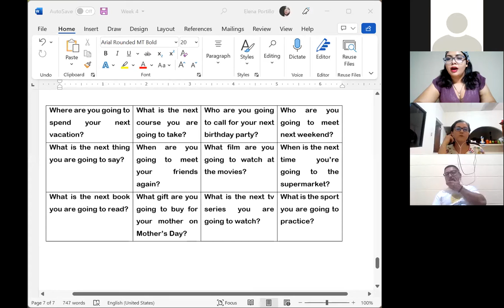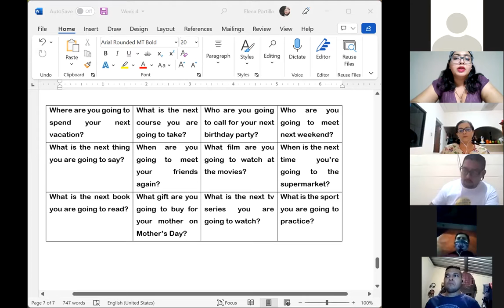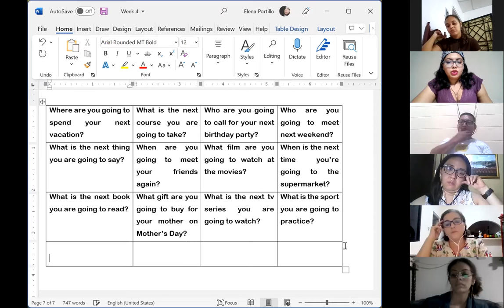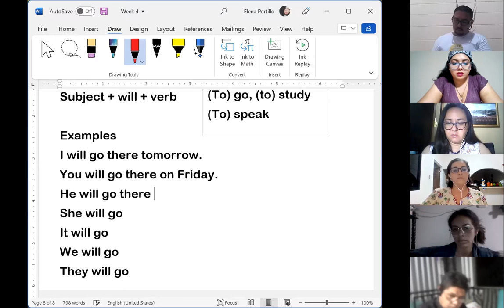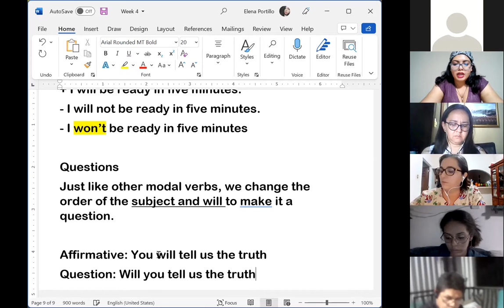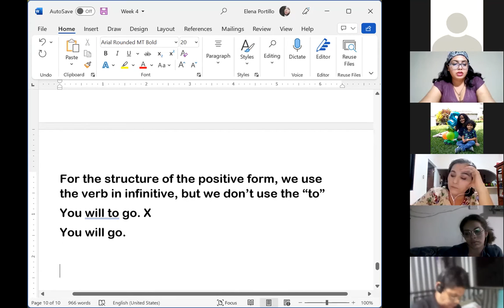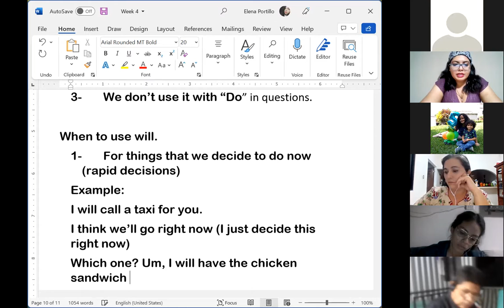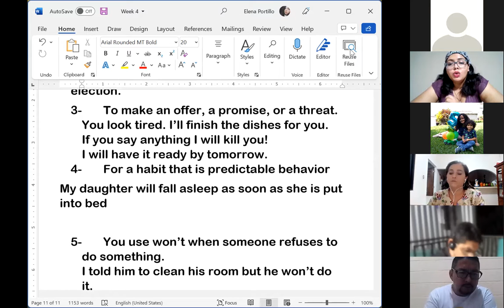Ingles Corporativo- Session 14- Will